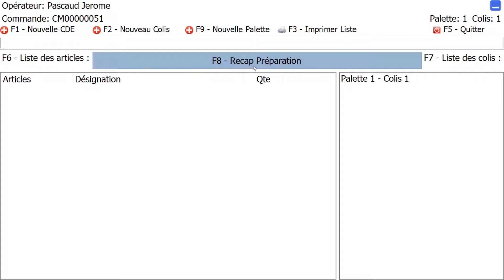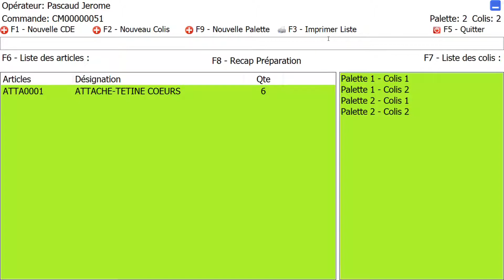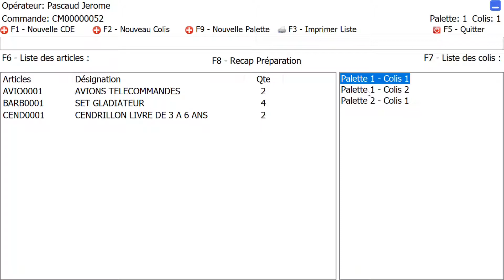Colisage - EBP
Présentation de la version EBP du logiciel de Colisage.